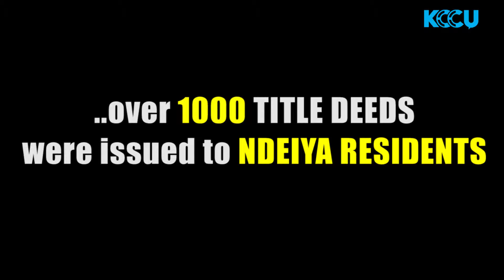BabaYao2018 Issuance of Title Deeds in Ndeiya